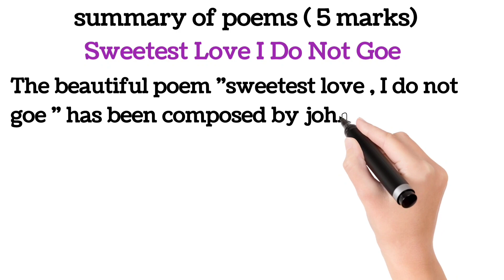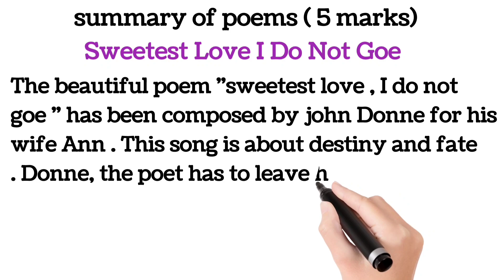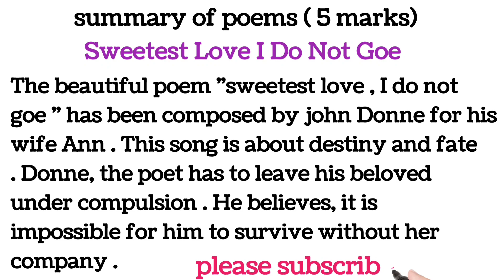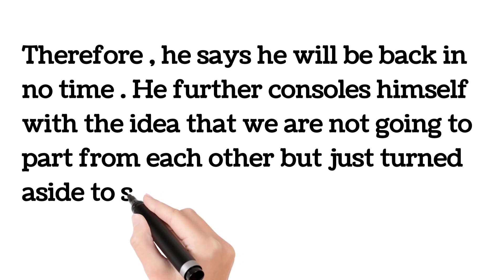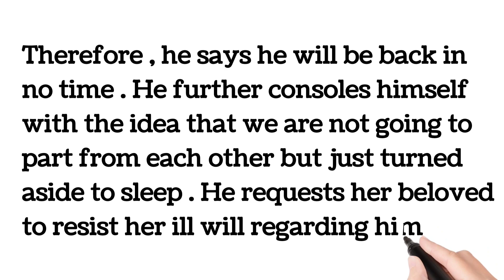Sweetest Love I Do Not Goe | Summery| Bihar board | class - 12th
Sweetest love i do not goe Summery
12th poem ka summary | poetry section|
sweetest love i do not goe Summery in English